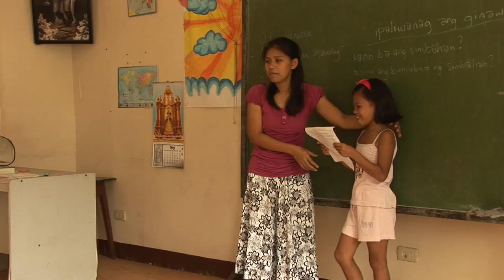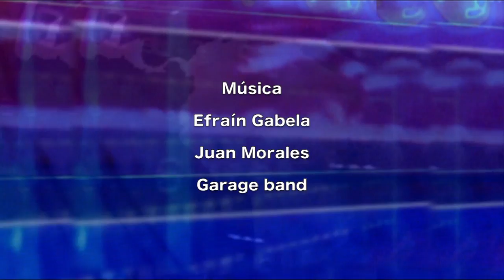FILIPINAS: MIsioneras de barrio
Filipinas.- Tres misioneras ecuatorianas trabajan en uno de los barrios más pobres en Manila.